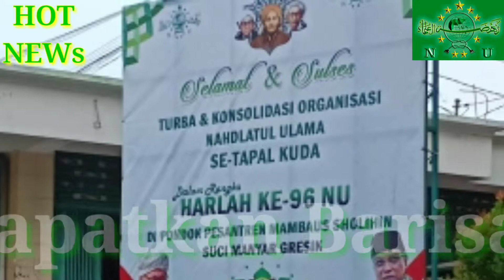V-50 Yalal wathon HARLAH NU KE 96Turba dan konsolidasi NU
Yalal Wathon HARLAH NU KE 96 Turba dan konsolidasi NU

Turba dan konsolidasi untuk Menyatukan serta memantabpak dan Menjaga kesatuan Niyat dan tujuan,Demi NKRI yg Sejahtera,aman,Tentram,gemah Ripah Loh jinawi